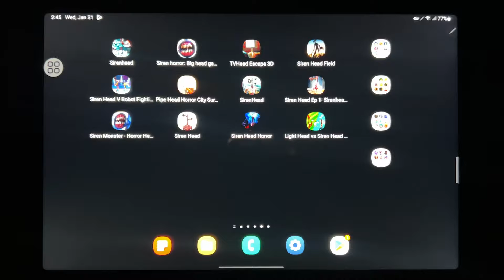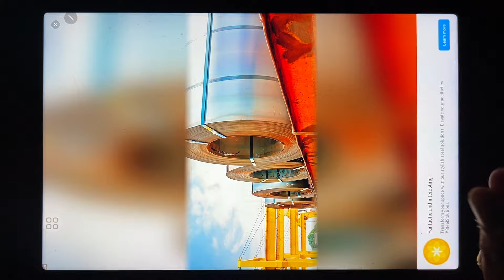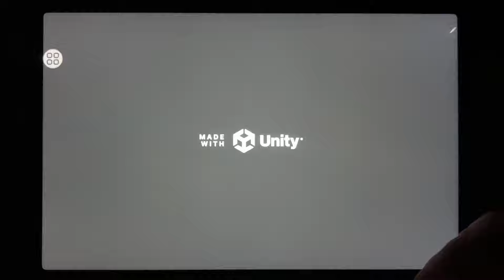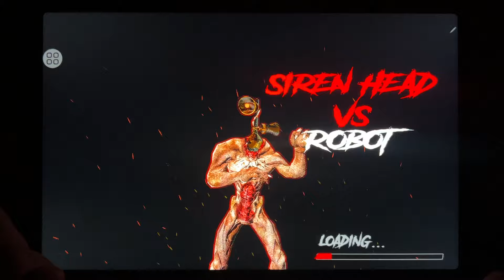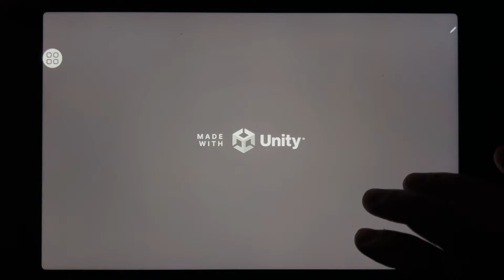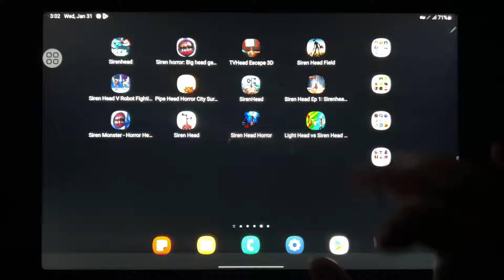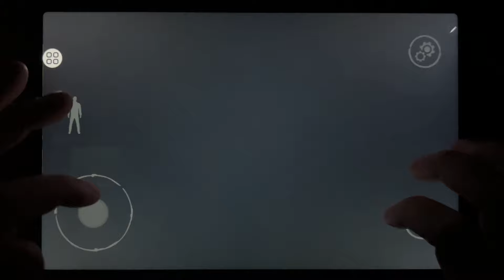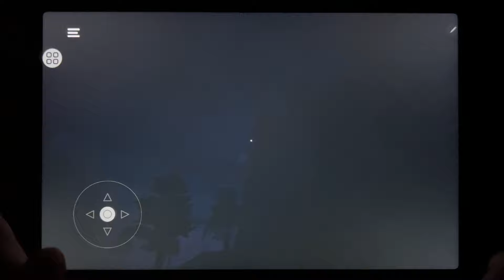Siren Head, Siren Horror Big Head Game 3D, TV Head Escape 3D, Siren Head Field, Siren Head...